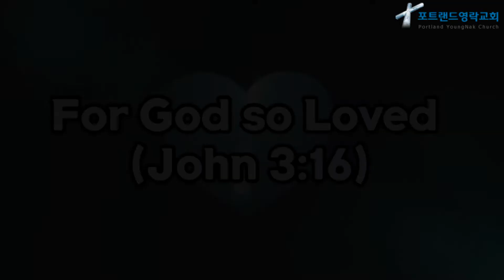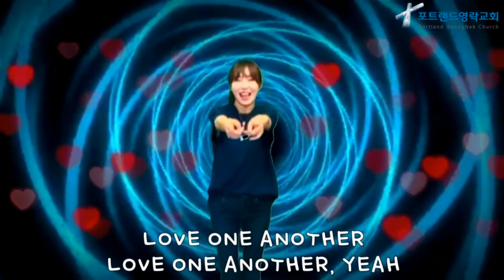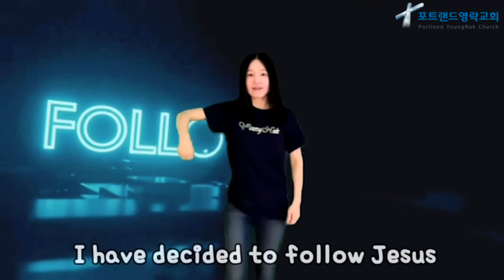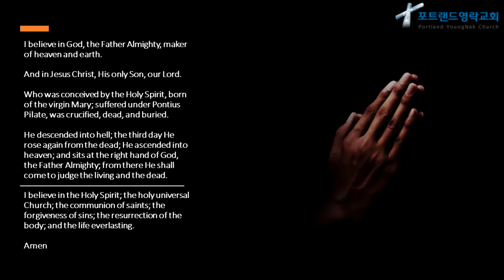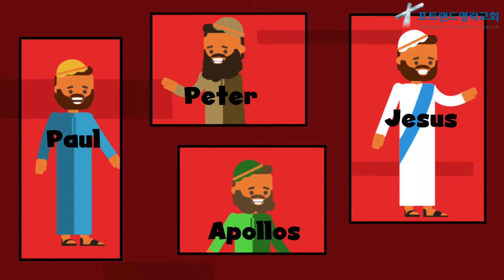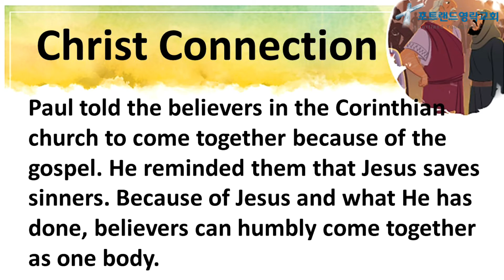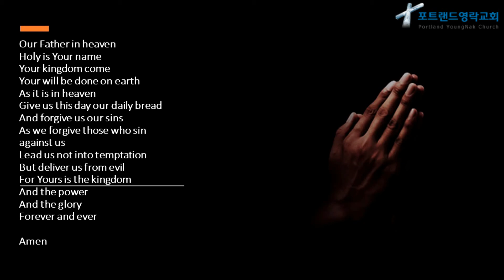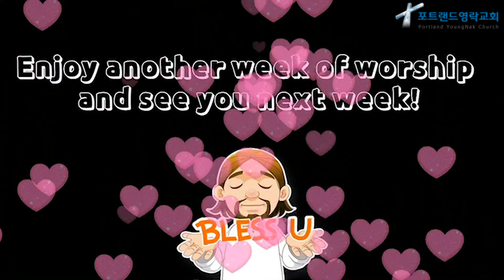2021.04.25 - Children's Ministry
The Church Divided